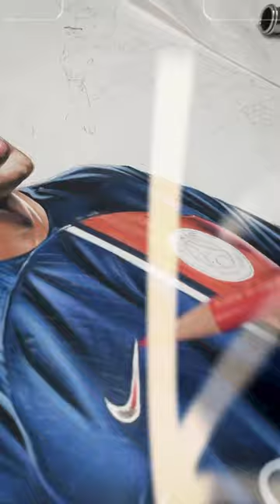7 juillet 2023